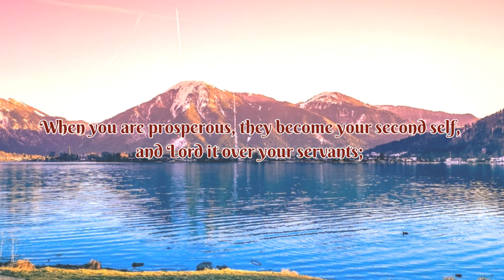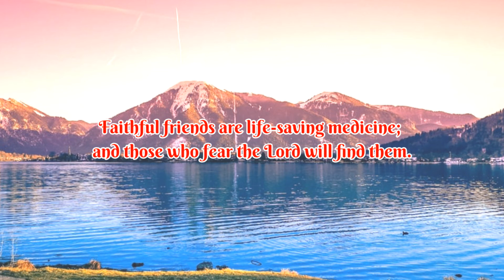Friendship, True and False | Sirach 6:5-17 | Vemuri Gifty Oliva